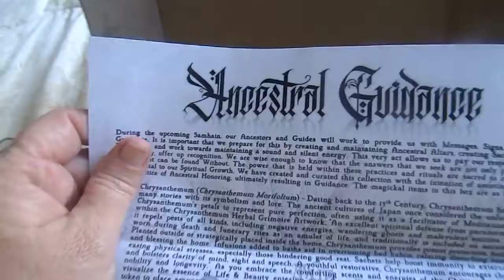Witches Roots for October